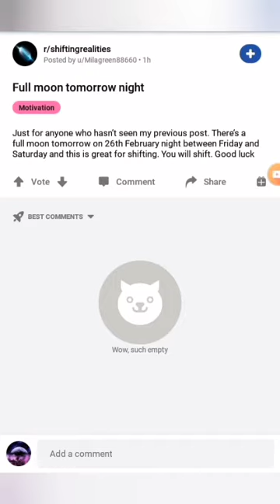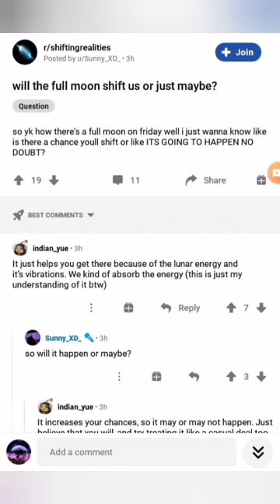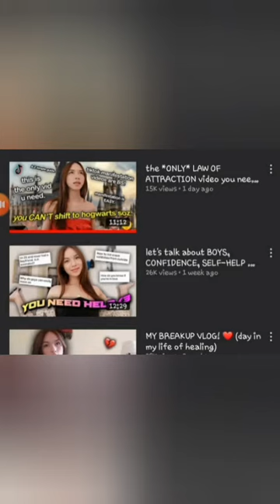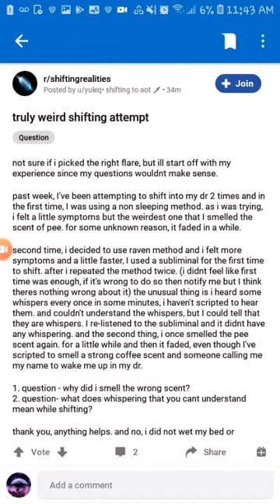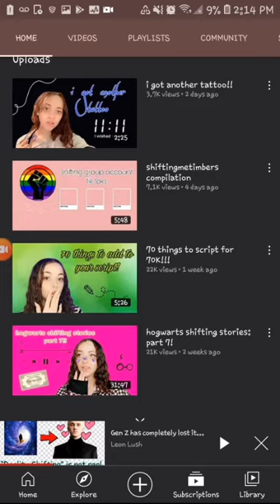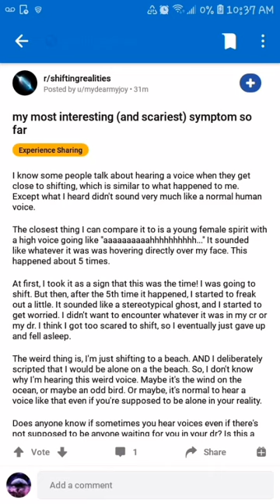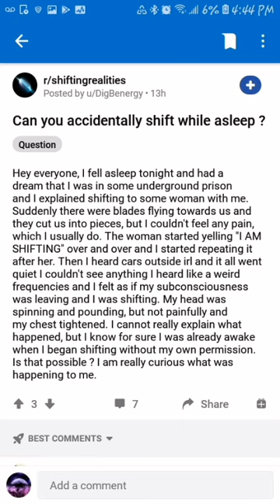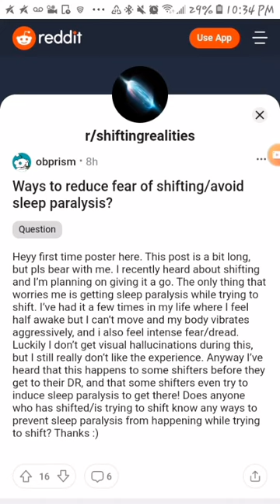Reality Shifting-Psychotic Shifters Full Moon Friday : Mental BreakDowns & Deteriorating Health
Shifting Tiktok -reality shifting is fake